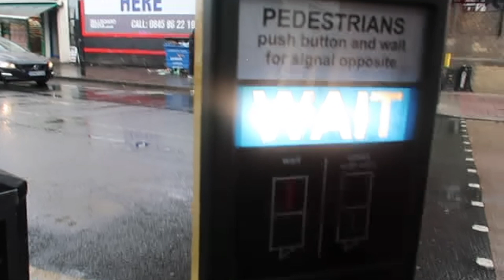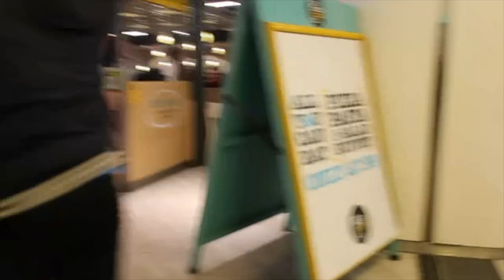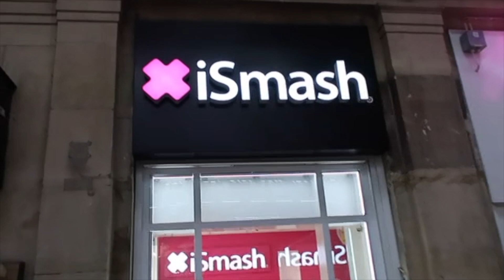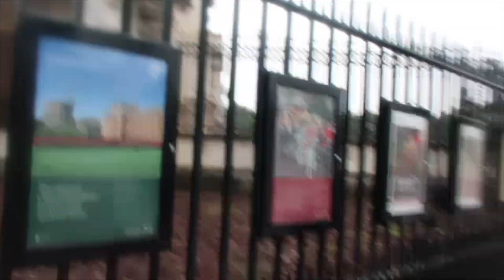Buckingham Palace & London City Tour Vlog 2